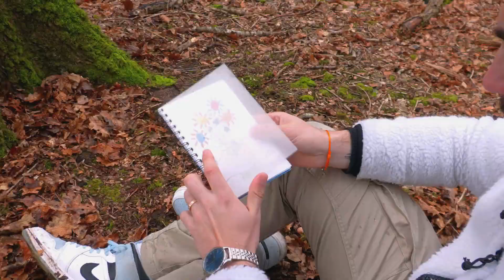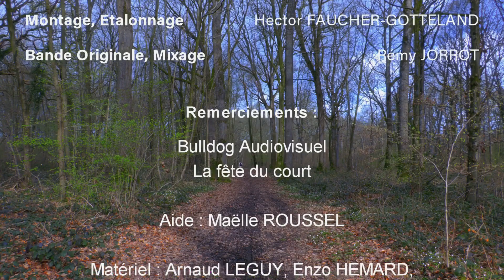Dans Le Rush Un mot d'elle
catégorie étudiant